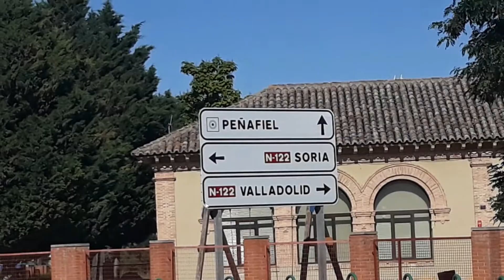En Peñafiel lo que no te olvides a visitar